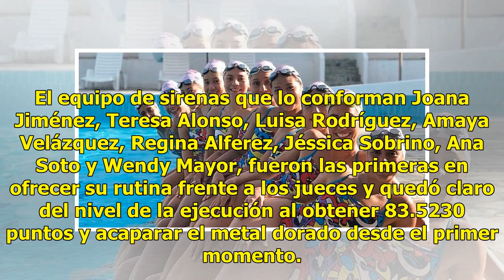Mexicanas ganan Oro en sincronizado de JCC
Mediotiempo | 30 Julio 2018 | 11:33 Las clases de nado sincronizado por parte de las mexicanas en los Juegos Centroamericanos y del Caribe 2018 continúan. Esta mañana, el equipo liderado por Karem Achach ofreció una rutina de Oro en la disciplina de equipo técnico. El equipo de sirenas que lo confor...